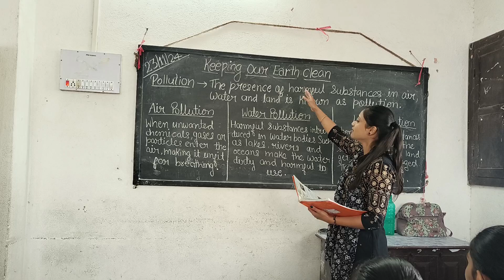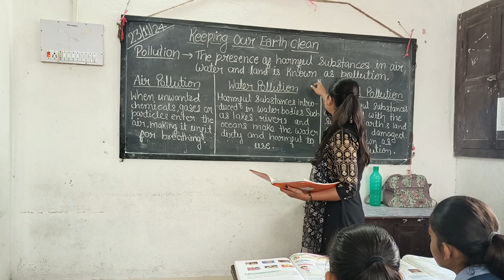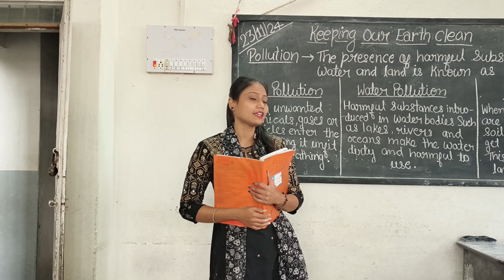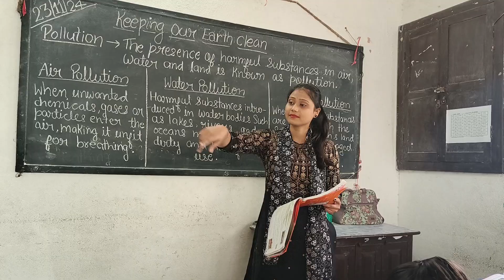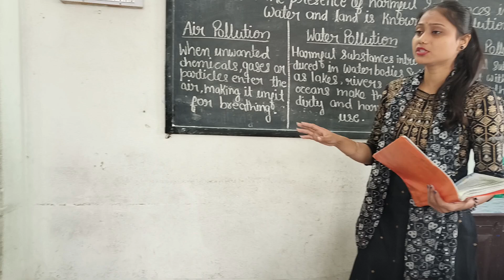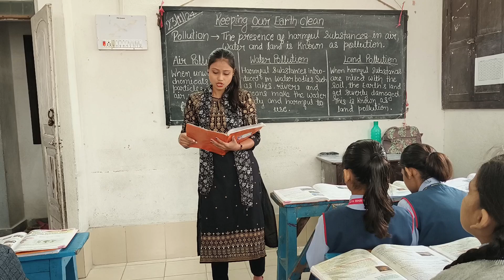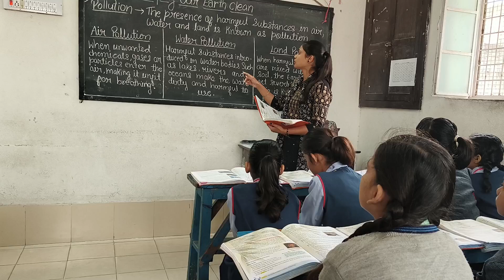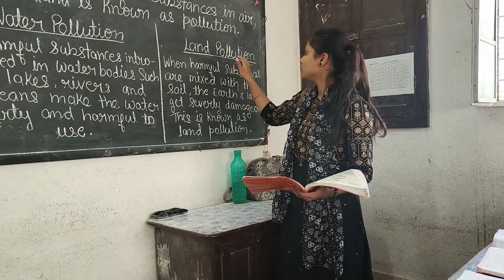Keeping Our Earth Safe , Std IV